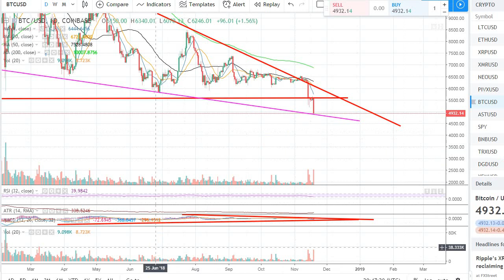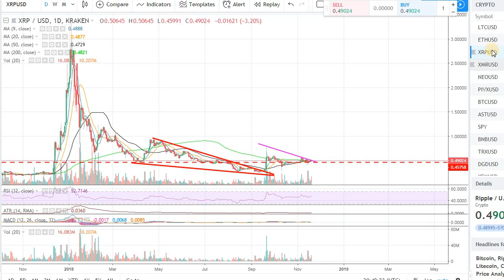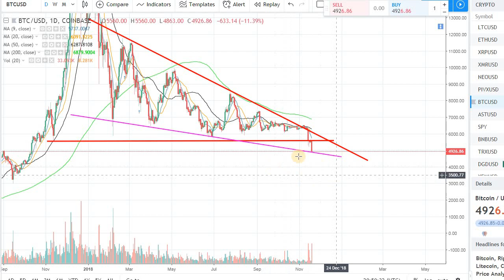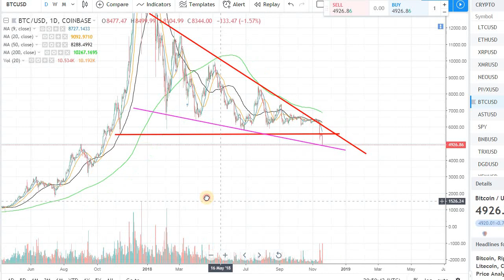BITCOIN (BTC) IS OVERSOLD!!!